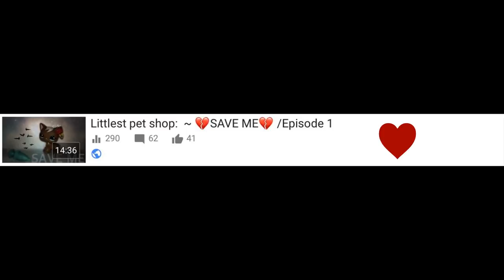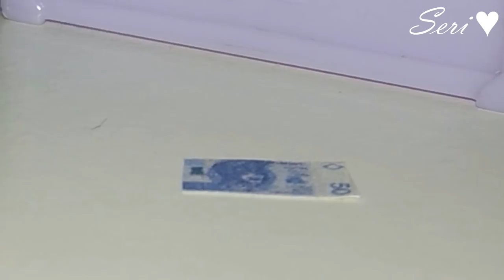Littlest pet shop: S̶A̶V̶E̶ ̶M̶E̶ /Episode 2 |NOW YOU CAN ACTIVATE ENG SUB!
Rozwiń

💎Skype: serina.lps

Muzyka wykorzystana w filmie:
►Większość dźwięków pochodzi z Freesound.org oraz z serwisu YouTube.

Programy do montażu, których używam:
✖️PowerDirector 14

Nie zapomnij zostawić:
Komentarz✔️
Subskrypcje✔️

To bardzo mnie motywuje! 😚

✨LpsTuber from Poland✨

ⓒ2017 Serina Lps